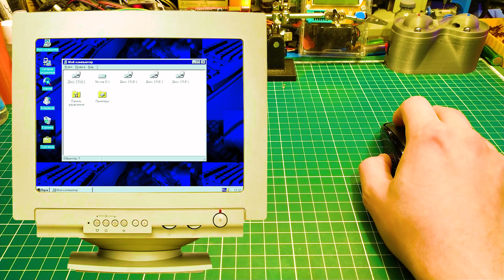Мышь сошла с ума! Необычный глюк с перепутанными осями!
В этом видео я покажу как можно починить мышь у которой внезапно поменялись местами оси X и Y (повернулись на 90 градусов).

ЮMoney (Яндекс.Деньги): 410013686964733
СПАСИБО!!! 🌝